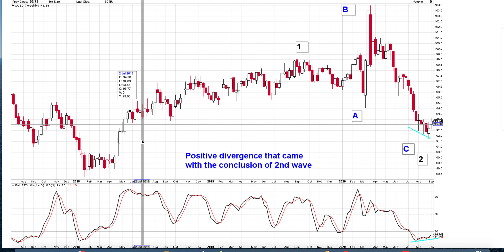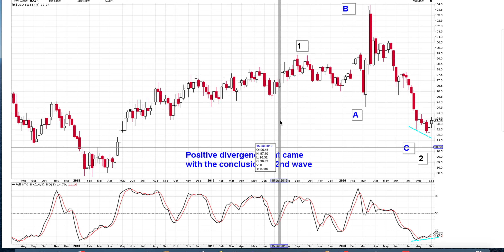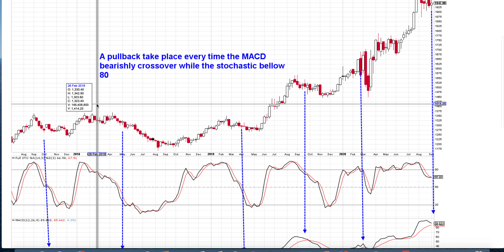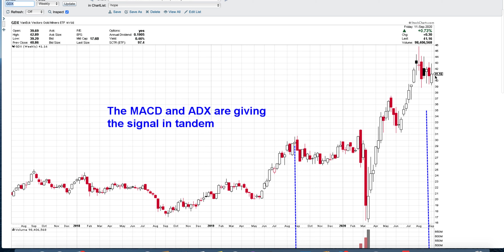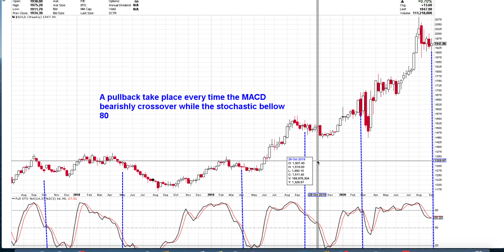The Gold Crash/ The DXY meltdown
A closer look at the DXY, GOLD and GDX